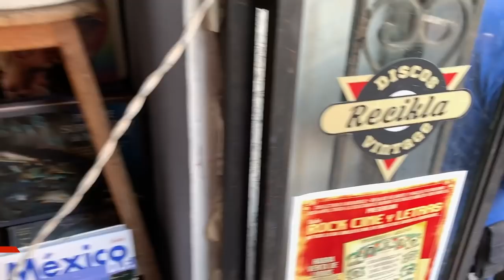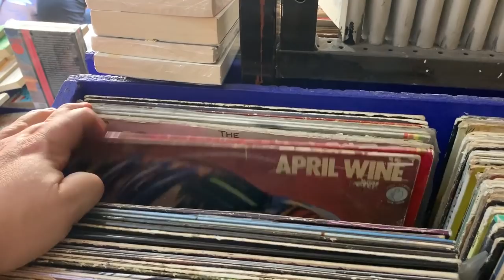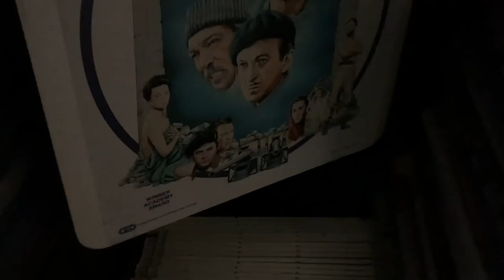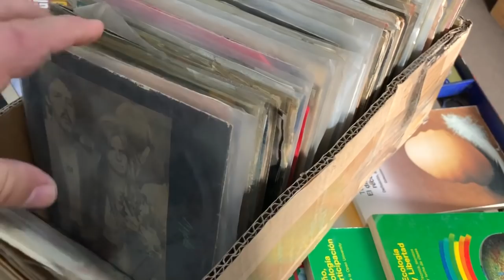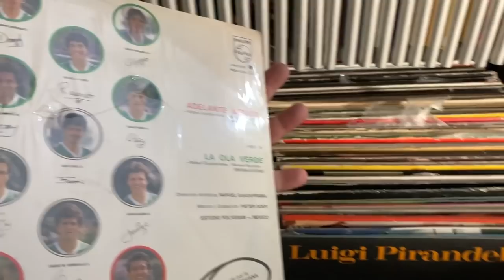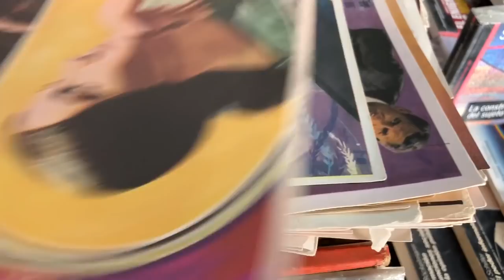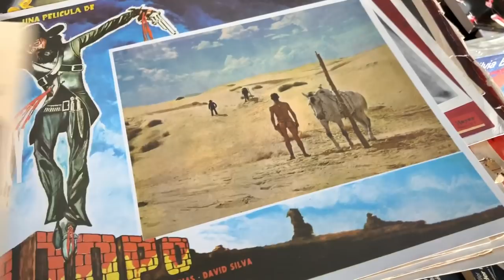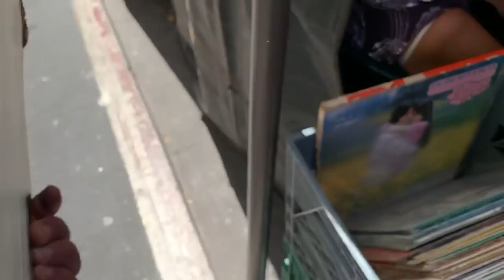En Vinyl #92 Visita Recikla Bazar de Discos Cuernavaca ► Juegos Juguetes y Coleccionables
de paseo por Recikla, Bazar de Libros y Discos - Dirección: Comonfort 3, Cuernavaca Centro, Centro, descubre que salio